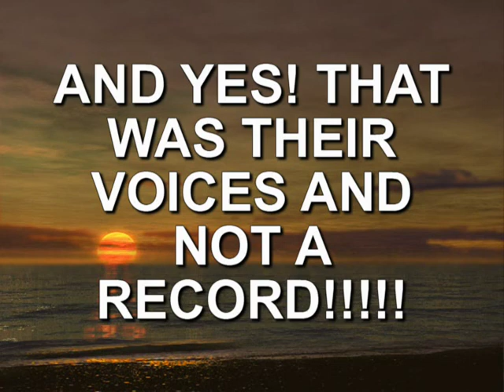Boogie Woogie at SPUDS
Karoking with friends in Tacoma, WA. Spud Pizza and Lounge Palor! Come on down! Sing a few notes.

I took this with my digital camera not the best quality of sound for some reason. mmmmmm (maybe operator error! ahaha)
Wow, weee, bam!